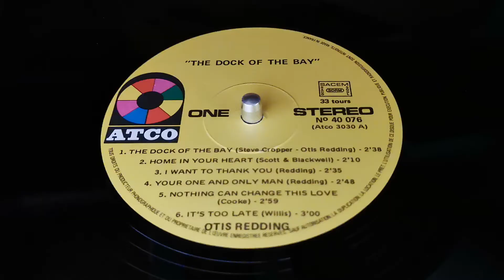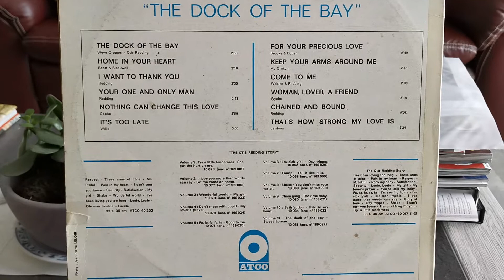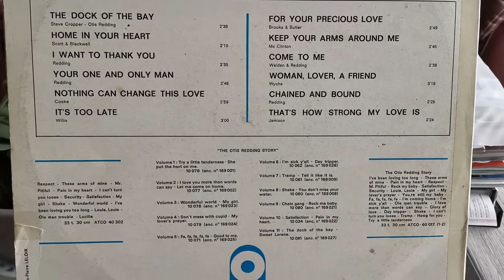Otis Redding 🇺🇲 - The Dock Of The Bay - Vinyl The Dock Of The Bay 1968 LP reissue 🇫🇷 1971